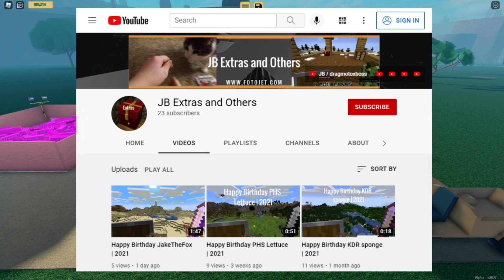Just Buying Some Alpha Axes | Woodmill Inc.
Staring JB/dragmotoxboss, I decided to play Woodmill Inc. and I bought some alpha axes.